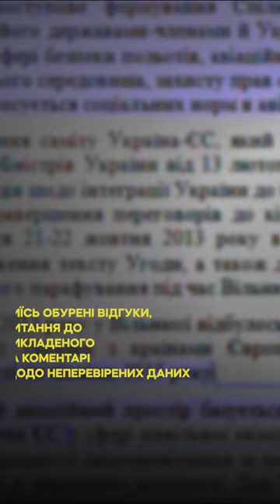Справа Лукаш-Стефанішиної пішла до суду!